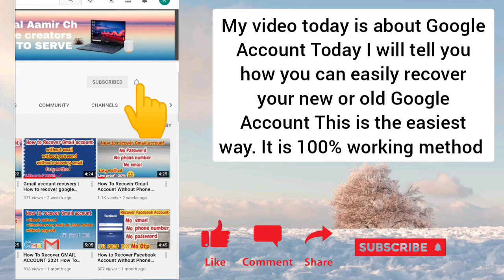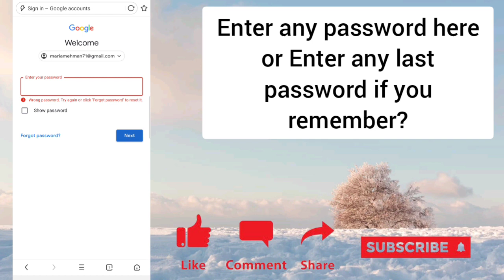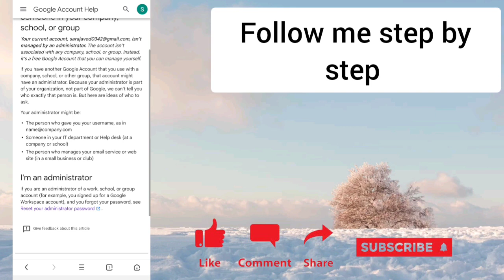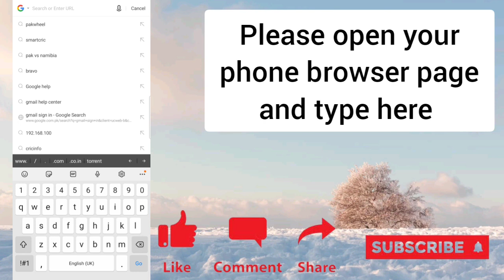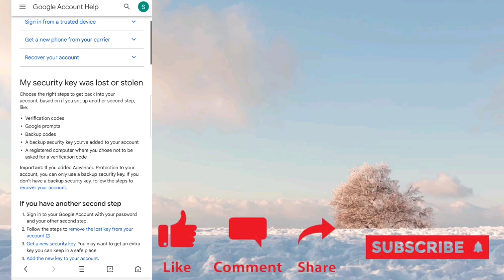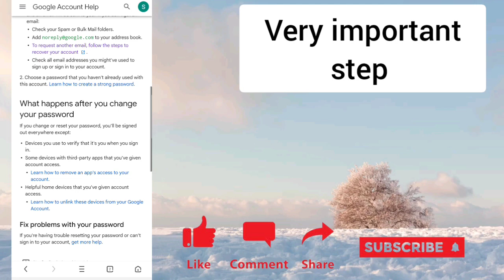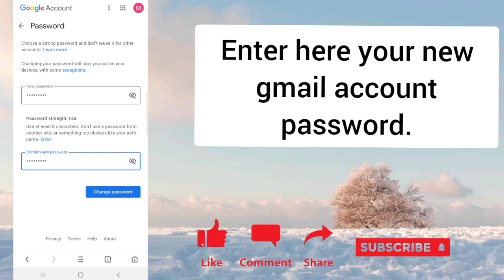How To Recover Gmail Account Without Phone Number WithOut verification Trick | The easiest way.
thankyou